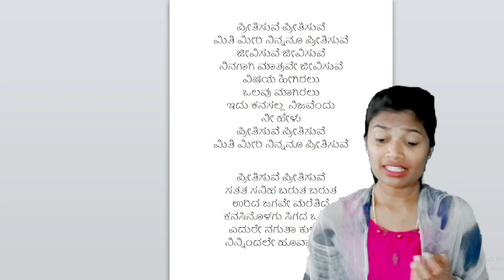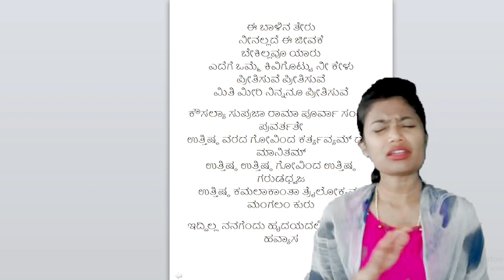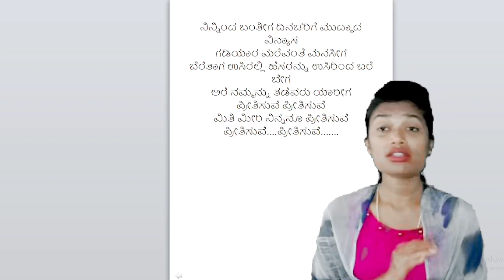ಪ್ರೀತಿಸುವೆ ಪ್ರೀತಿಸುವೆ | ಕೌಸಲ್ಯ ಸುಪ್ರಜಾ ರಾಮ | Film song|Unplugged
ಪ್ರೀತಿಸುವೆ ಪ್ರೀತಿಸುವೆ | ಕೌಸಲ್ಯ ಸುಪ್ರಜಾ ರಾಮ | Film song

Acharya music offers online music for beginner, intermediate level especially for kids, children, adult, school, college and university students. Online music lessons are for people of all age groups interested in learning music online.
     Acharya music aims at helping a new learner to understand and practice the popular Carnatic classical music.